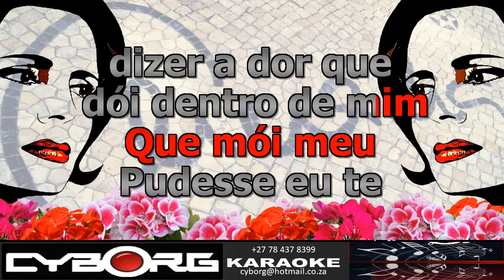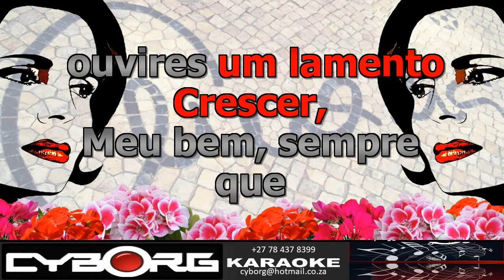FUA - Amalia Rodrigues - Saudades Do Brasil Em Portugal KARAOKE VR